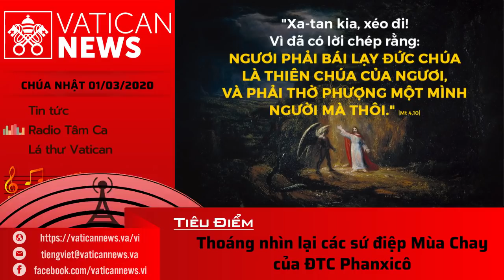Vatican News Tiếng Việt Chúa Nhật 01.03.2020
Chương trình hôm nay gồm có:
- 0:30 Tin tức
- 9:48 Radio Tâm Ca : Taegu và nỗi sơ corona
- 19:12 Lá thư Vatican